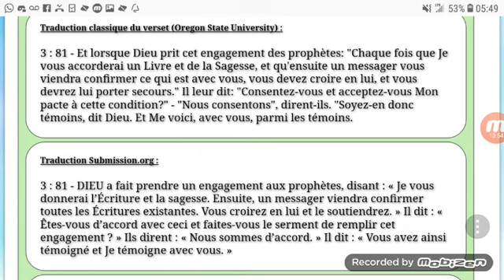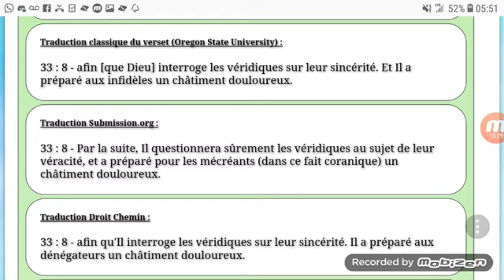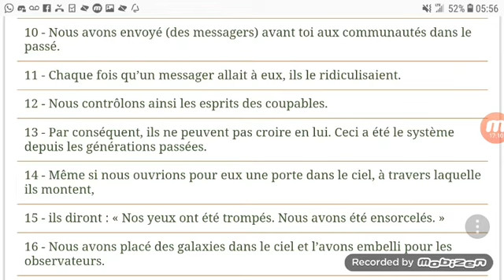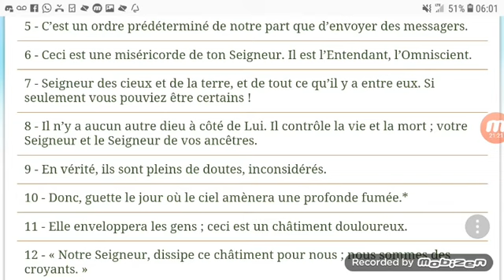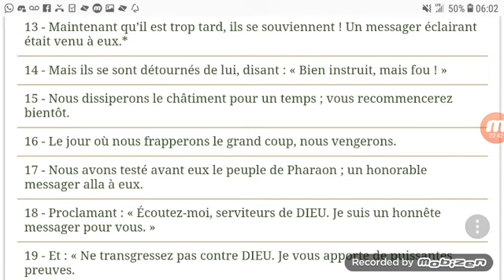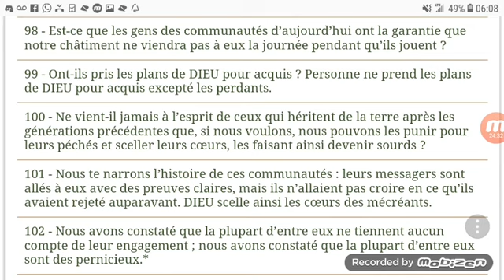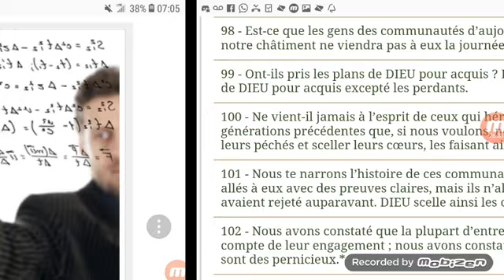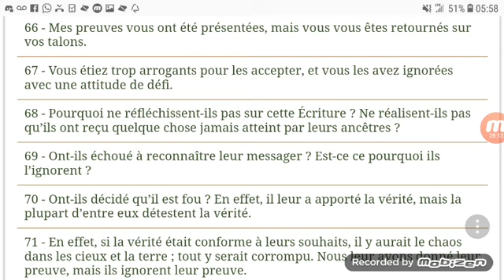N'acceptent ils que partiellement le Coran?